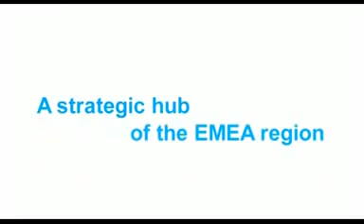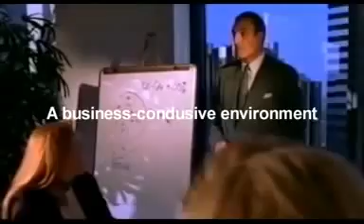-|| Invest in the highly promising Greek market ||-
Greece (Market Size: 10.8 mil. population as of 2011 & $207 bil. GDP as of 2015) could be treated as an emerging economy and market in its upswing phase. As a consequence, new investments opportunities will arise in the coming years from several promising economic sectors of the Greek market like Stock Market*, Greek RES** Market, Greek Tourism Sector, Shipping Sector, New Technologies and Research, Agricultural Sector and Logistics.

[!] Greece 2016 onwards: From Crisis to Investment Opportunity [!]

[!] Seize the opportunity and invest in the future by investing in the highly promising Greek market [!]